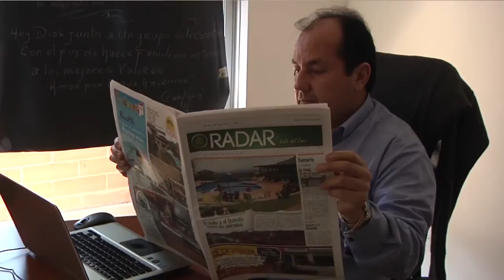Agenda 7 TV ¡La vida del Poli en la tele!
¿Quieres conocer al enigmático personaje que acompañó a los estudiantes de Hotelería, Turismo y Aerolíneas en su viaje por San Agustín? Descúbrelo en nuestra emisión de Agenda 7 TV. Adicionalmente, conoce a un grancolombiano de la modalidad virtual, que hoy dirige su propio medio de comunicación.